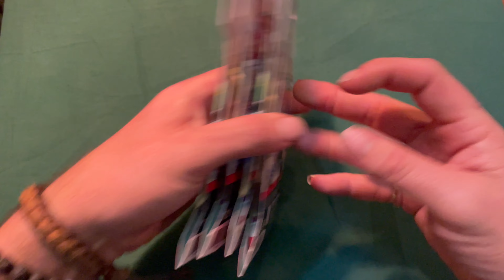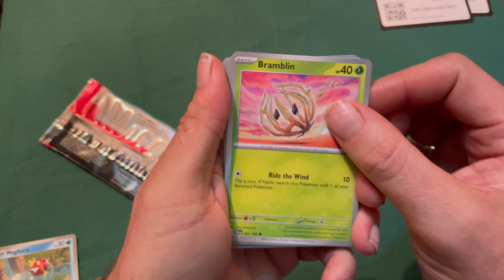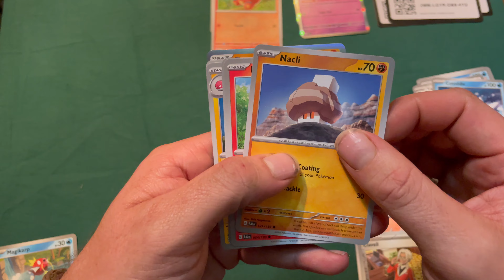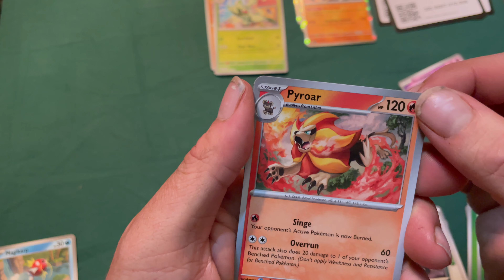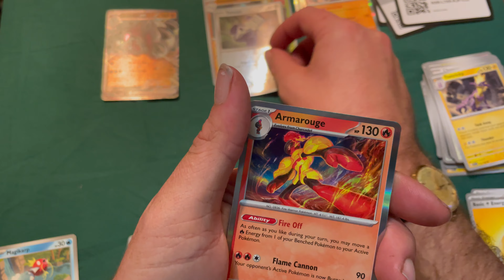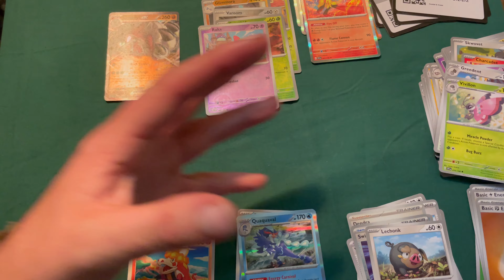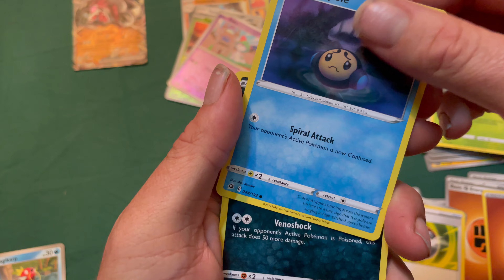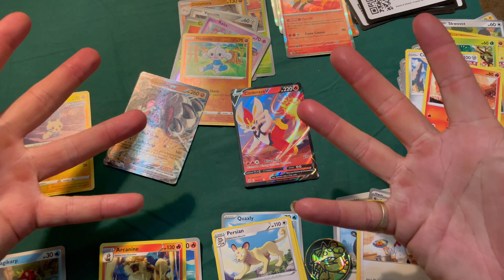Hunting for a Rhyhorn in the PokeBunker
Ill never give up till i have all the Rhyhorns